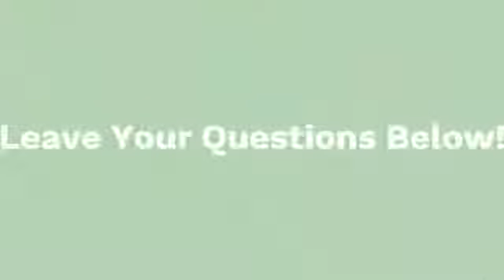The Ultimate Furniture Flipping Program For Beginners - Lesson 2: Where To Find Pieces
Hello Friends!

Direct from the course itself, here is Lesson 2: Where To Find Pieces
In this video I am sharing ALL the places you can find furniture for FREE or extremely cheap.

Want to help support MCD?

If you are enjoying my content and would like to support My Creative Days in a unique way.

You can now send me a tip!

Select the amount below that you wish to tip me and I will send you a few goodies to say Thank You for supporting my business.

My Creative Days will be releasing content every Wednesday & Friday!

Also the latest podcast episode is always available on Monday!

Also, please share my channel with your friends and family @mycreativedays

Teaching others how to flip furniture on a budget, turn their hobby into a side hustle, and /or decorate their home EXACTLY how they have always dreamed is truely my passion. So, thank you for allowing me to share my knowledge and experience!

It does take work, and it isn't magic. However if you use the resources provided below and follow through on your goals, this will be a life changing experience.